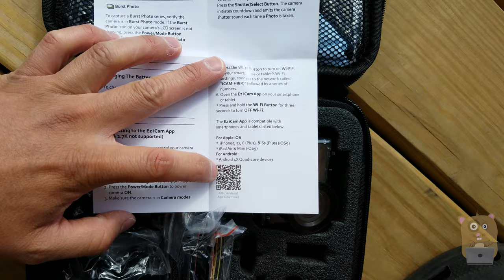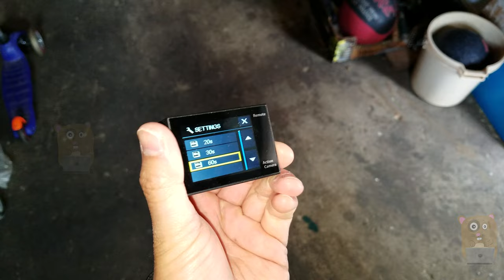GEEKPRO EOV1 RF 4K HD Waterproof Action Camera Review Cheap GoPro Alternative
GEEKPRO EOV1 4K HD Waterproof Action Camera Review

4K video performance and video quality is lacking
All footage in my review video was shot in 4K. Amazon compresses the video but my 4K footage can also be seen on YouTube.
I was honestly looking forward to this camera since it's an affordable 4K camera. Unfortunately, I found significant flaws in my tests.
I tested the camera with a Kingston 64GB microSDXC Class 10 and a Kingston 32GB microSDHC Class 10.
With the 64GB card, I was not able to record 4K but can record 2.7K, 1080P, or 720P video resolution. When I tried recording at 4K, the GEEKPRO would freeze and my only option was to remove the battery to reboot the unit.
I had no issue recording to the 32GB card.
The video resolution was set to 4K at 30fps but the footage came out choppy. My video editor inspected the footage was 4K at 30fps but it felt more like 25fps. Amazon listing how says 4K 25fps. Too bad the camera's user manual and camera settings still say 4K 30fps.
I don't think there is a point at buying a 4K camera just to record at 1080P. Might as well save yourself the $30 and buy one of the GEEKPRO 1080P models. The smartphone app only works with 1080P or 720P. The moment the camera's wifi was turned on, it will automatically switch the camera's video resolution to 1080P 60fps.

Amazon description:
With SONY IMX078 CMOS Sensor and 170 degrees wide-angle 8Pcs Glass lens, GEEKPRO EOV1 helps you capture stunning and immersive footage. It shoots 4K at 25fps, 2.7K at 30fps, 1080p at 60fps and 1080p at 30fps. If you prefer to take video by high speed action, we suggest 1080p at 60fps, it makes moving images more smooth, and reduce ghosting obviously. If you like a new high definition field, pl choose 4K at 25fps.
The innovative feature of GEEKPRO EOV1 is the new exterior design of waterproof case. It is a special circular structure, which makes the lens lighting all-around no dead angle and helps you capture 100% stunning and immersive footage. With a ruggedized housing waterproof to 30Meters (98 feet), you can capture amazing videos underwater.
2.4G RF Remote -The 2.4GHz wireless remote controller is a perfect companion which allows you to control your camera up to 15M (50ft) away without touching your camera and without angle limitation. Pls do not use the remote underwater.
Dual Screen - 2 " LTPS Back LCD + 0.95" Front Status Screen. You can watch as you record and also playback your videos and photos with the back 2'' lcd hd screen. It also has a small screen on the front that tells you what mode you are in and if you are recording or not.
Built-in WIFI function - It features built-in Wi-Fi, allowing you to connect to the APP. The App transforms your phone or tablet into a live video remote for your camera with 30m maximum distance. The APP is not supported 4K & 2.7K.